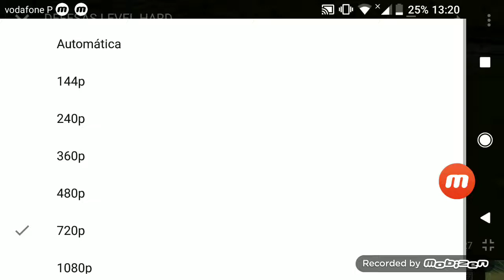Melhores defesas do mundo